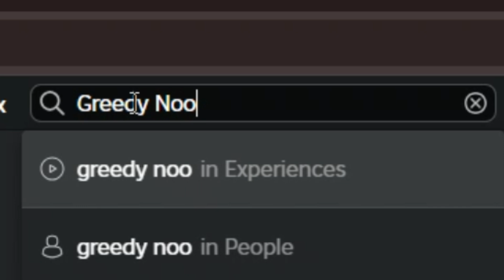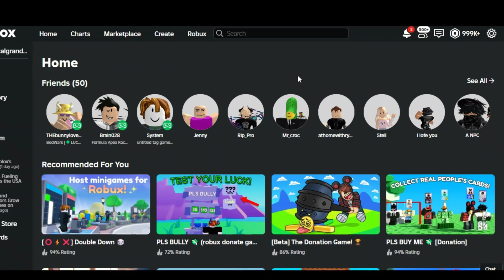This game *ACTUALLY* gives you FREE ROBUX...